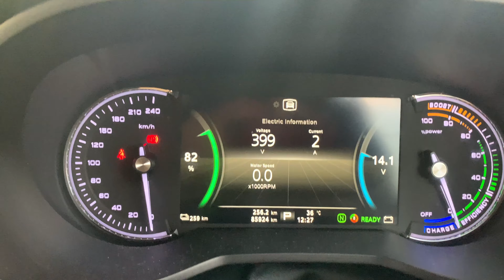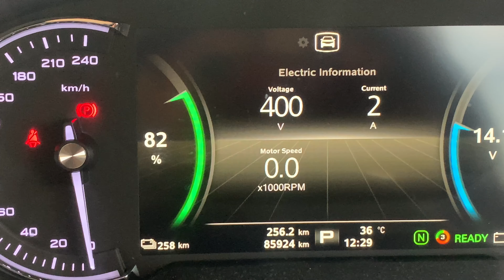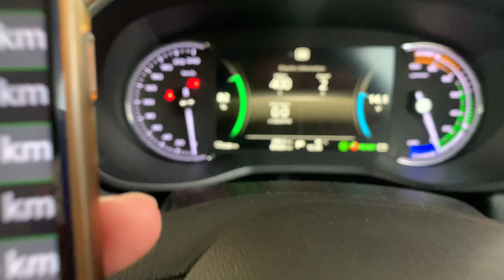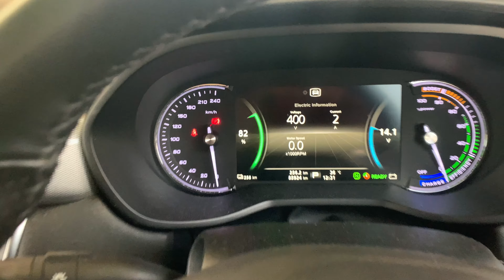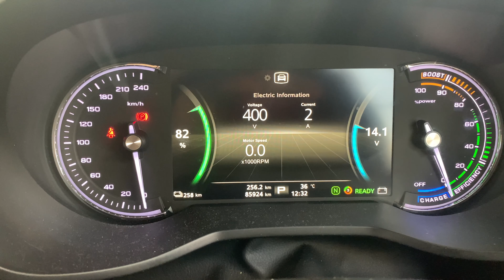MG EP7 - แบตเสื่อมเท่าไหร่ ดูยังไง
MG EP7 - แบตเสื่อมเท่าไหร่ ดูยังไง วันนี้จะพาไปดู ทำได้เองง่ายๆ

สำหรับตอนอื่นๆ กดดูได้เลยนะ
MG EP1 - แสดงผลหน้าจอปรับอุณหภูมิแอร์.